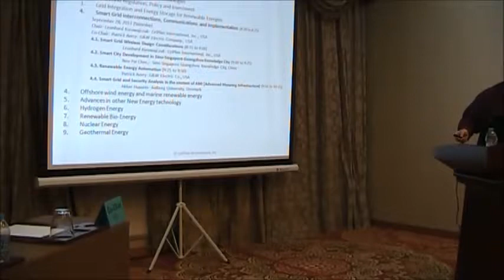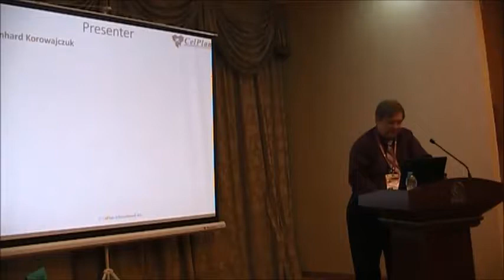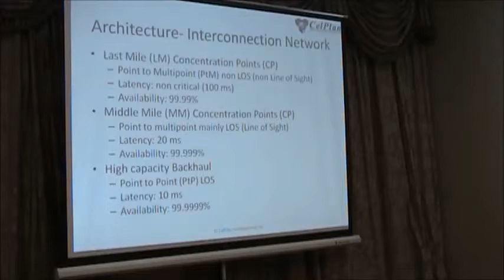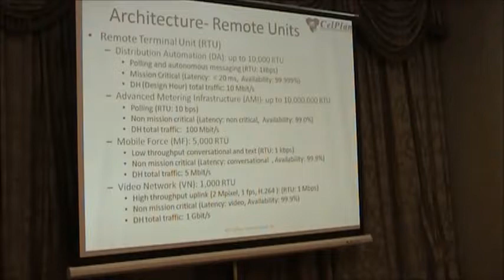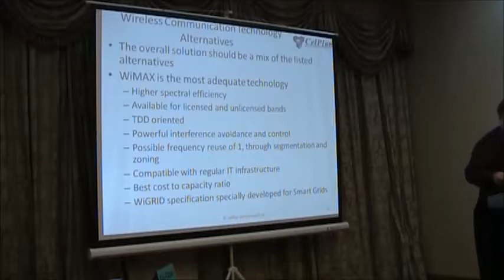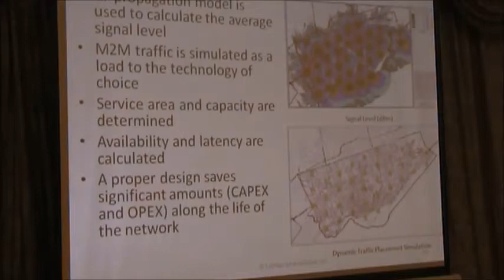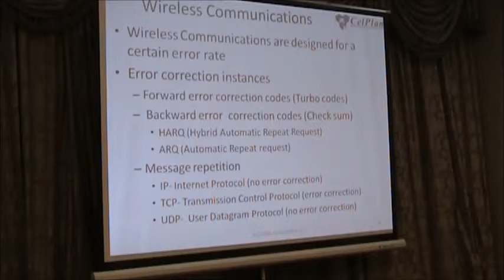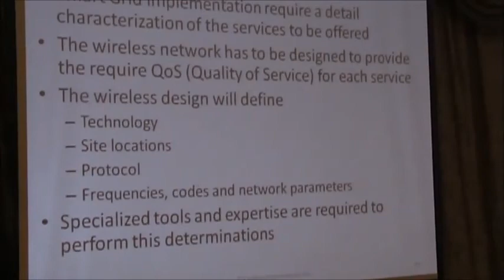CelPlan NEF2013 Smart Grid Presentation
CelPlan's CTO, Leonhard Korowacjzuk, presenting "Smart Grid Interconnections, Communications and Implementation," at the 2013 New Energy Forum (NEF) in Xi'an, China.

Slides for this presentation are available for download from the "Resources" tab